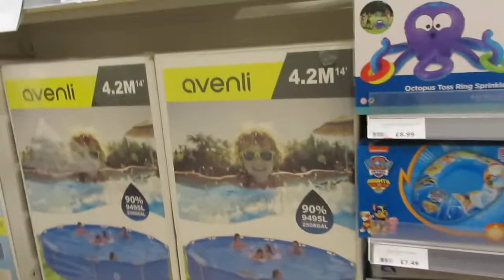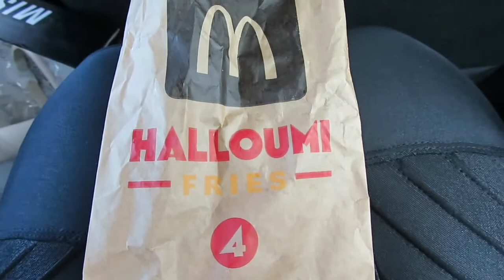FAMILY DAY OUT | Emma Lou Costello